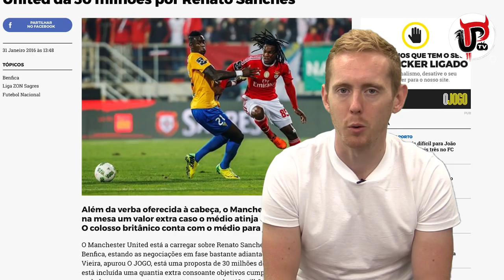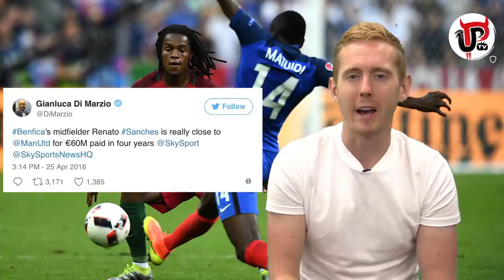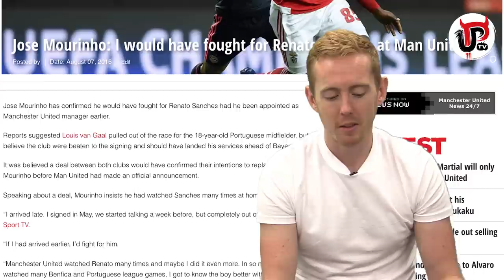RENATO SANCHES: €48M TO MAN UNITED: THE FULL STORY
Renato Sanches is available for €48m this summer and Manchester United are being linked with a move for him again. Here is the full story about his potential transfer from Bayern Munich to Man United.